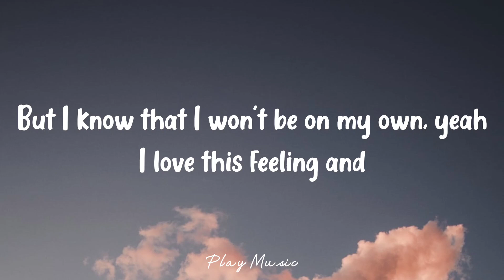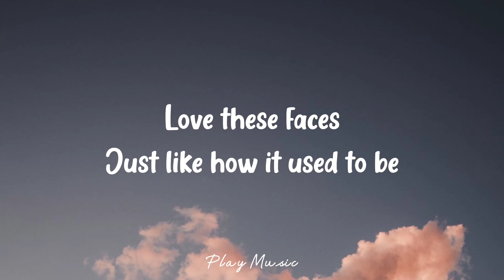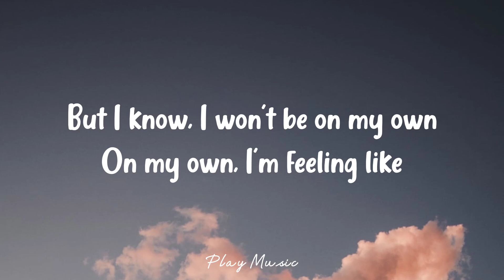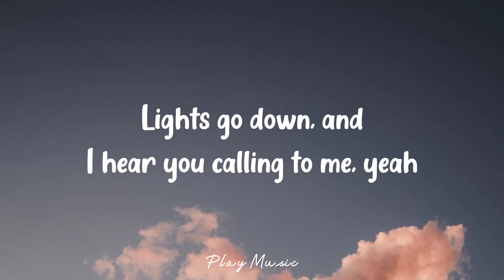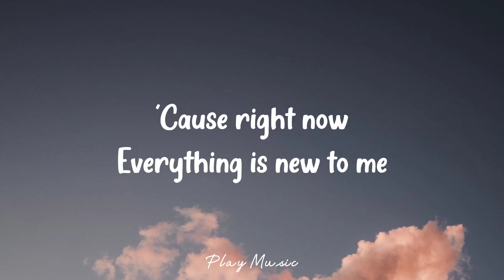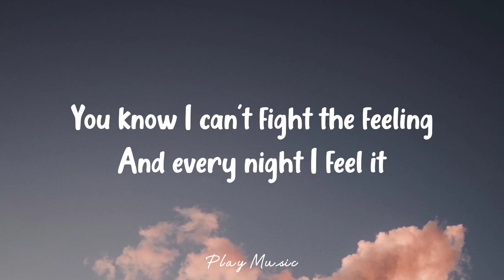Right Now - One Direction (Lyrics)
BANTU SUPORT CANNEL INI SUPAYA MAKIN BERKEMBANG
TERIMAKASIH BANYAK BUAT YANG UDAH DUKUNG